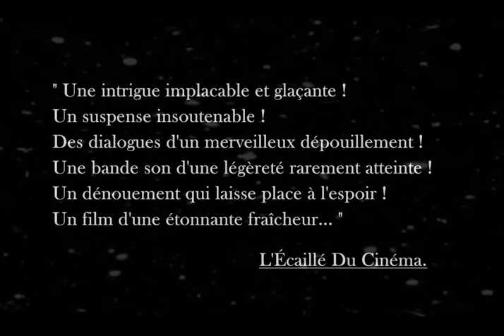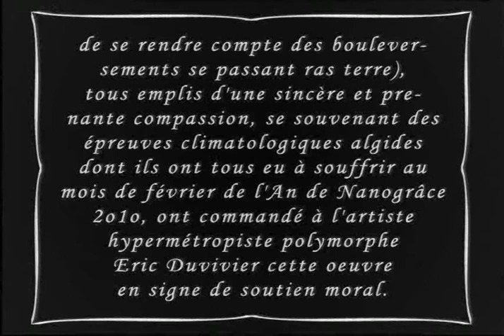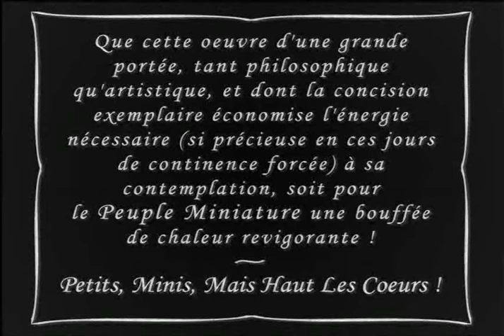Laneijapari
En guise de soutien moral pour ses congénères du Touquet pris sous les mâchoires effroyables d'un hiver implacable, le Petit Peuple de Paris a passé commande de ce film à Eric Duvivier.

" Une intrigue implacable et glaçante!
Un suspense insoutenable!
Des dialogues d'un merveilleux dépouillement!
Une bande son d'une légèreté rarement atteinte!
Un dénouement qui laisse place à l'espoir!
Un film d'une étonnante fraîcheur. "                     L'Écaillé Du Cinéma.

Film tourné en février 2010 à Paris / Réalisation Eric Duvivier.

Texte de la Dédicace :
"Le Petit-Peuple de Paris, et plus particulièrement les Mirmidons Boréaliens, les Nanomaliens Hyperboréens et les Achondroplases Ripicoles de la rive droite, les Austraux Millimétrés Citérieurs de la rive gauche, les Microcéphales Arénophiles de Lutèce (ayant une pensée solidaire pour leurs cousins dunicoles vivant sous les halliers et les oyats), les Anachorètes Microgéniens du Val Girard, les Courte-Bottes Albinos de Javel joints aux Homoncules Diuturnes de la commune libre de Mini-Grenelle, la Confrérie Intercommunautaire du Bibus Bréviuscule, ainsi que les Antipodistes Allégis du 15,1/87ème arrondissement (qui, malgré tout, gardent les pieds sur terre et qui, par leur position, sont très à même de se rendre compte des bouleversements se passant ras terre), tous emplis d'une sincère et prenante compassion, se souvenant des épreuves climatologiques algides dont ils ont tous eu à souffrir au mois de février de l'An de Nanogrâce 2010, ont commandé à l'artiste hypermétropiste polymorphe E.D. cette oeuvre en signe de soutien moral.
Que cette oeuvre d'une grande portée, tant philosophique qu'artistique, et dont la concision exemplaire économise l'énergie nécessaire (si précieuse en ces jours de continence forcée) à sa contemplation, soit pour le Peuple Miniature une bouffée de chaleur revigorante !
Petits, minis, mais haut les coeurs !"